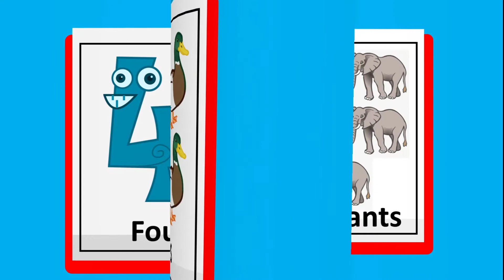1 se 10 tak ginti | Counting 1 to 10 in english | 1 to 10 dotted number writing prectice for kids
Hello Kids in this video we will write 1 to 10 number in a very simple way watch complete video to learn writing numbers.

1 se 10 tak ginti
learn numbers 1-10 in english
1 to 10 writing in hindi
1 to 10 write in words
dotted numbers for counting